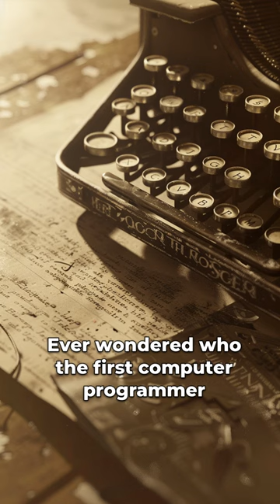The Enchantress of Numbers Ada Lovelace